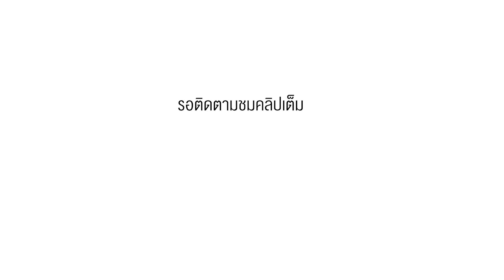ร้องเพลงทุ้มอยู่ในใจ ส่งพี่ ม.6 เข้าแถวหน้าเสาธงครั้งสุดท้าย